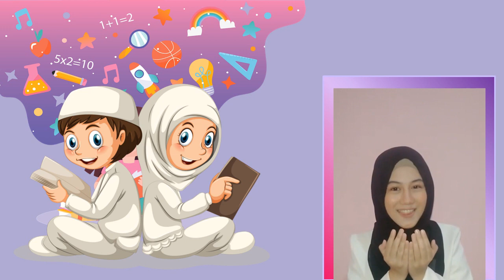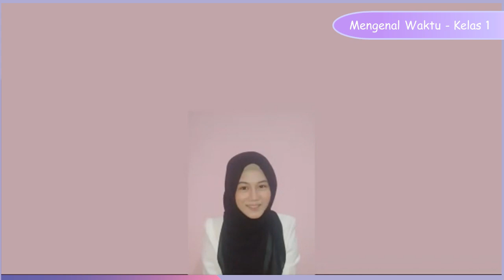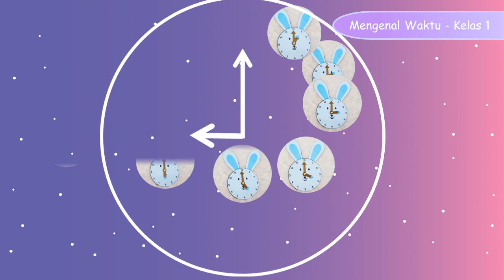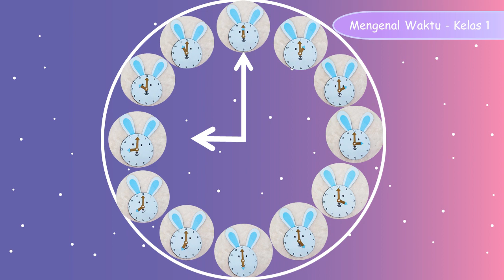Mengenal Waktu - Membaca Jam - Kelas 1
1. Mengenal waktu pagi, siang, sore, dan malam
2. Menentukan waktu berdasarkan letak jarum jam
3. Membuat jam dari kertas